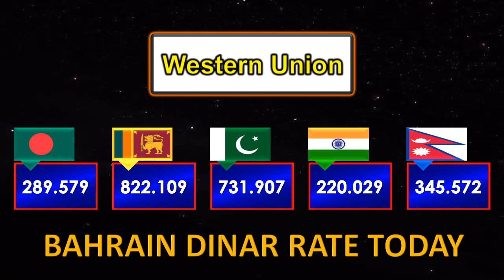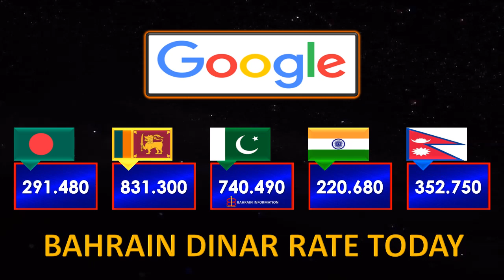Bahrain Dinar Rate Today 11 February 2024 | Today Bahraini Dinar Currency Exchange Rates 11-2-2024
🇧🇭 💰 In this video you can watch Bahraini Dinar Rate Today in Bahrain for Pakistani Rupees, Indian Rupee, Nepali Rupee, Sri Lankan Rupee and Bangladeshi Taka.

⏰ Bahrain Dinar Exchange Rate Date:
➔ 11 February 2024, 11/2/2024, 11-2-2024.

↓ Main points covered in the video:
• Bahraini Dinar Rate Today
• Bahrain Dinar Exchange Rate
• Aaj Bahraini Dinar Ka Rate
• Bahraini Dinar Price
• Bahraini Dinar Ki Kimat
• Bahraini Dinar Today Pakistani Rate
• Today Bahrain Dinar Indian Currency Rate
• Bahrain Dinar Today Rate Bangladeshi Currency
• Bahraini Dinar to Pakistani Rupee Rates (BHD to PKR)
• Bahraini Dinar to Indian Rupee Rates (BHD to INR)
• Bahraini Dinar to Bangladeshi Taka Rates (BHD to BDT)
• Bahraini Dinar to Sri Lankan Rupee Rates (BHD to SLR)
• Bahraini Dinar to Nepali Rupee Rates (BHD to NPR)
• آج کا بحرین دینار ریٹ
• आज बहरीन दिनार दर
• আজ বাহরাইন দিনার রেট
• आज बहराइन दिनार दर
• අද බහරේන් ඩිනාර් අනුපාතය
• இன்று பஹ்ரைன் தினார் விலை
• Today Bahraini Dinar Rate in NEC Exchange
• Bahraini Dinar Rate Today in BFC Exchange
• Today Bahrain Dinar Rate in UAE Exchange
• Bahrain Dinar Today Rate in Western Union